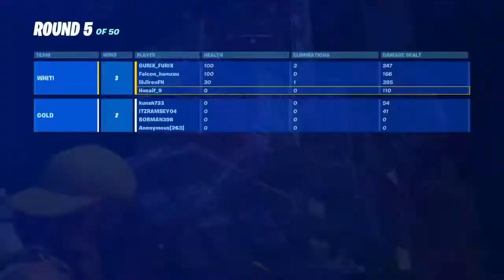Good Vibes Only!! Join up!!|Fortnite India Live |Road to 200 Subs| !sens !playlist !twitter !epic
Middle East Fortnite
Console Player

fastest editor
editor
console
best fortnite player
faze sway